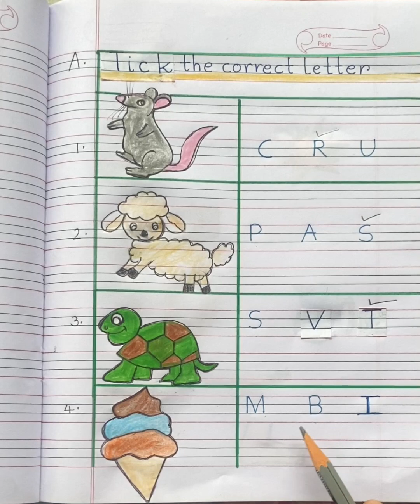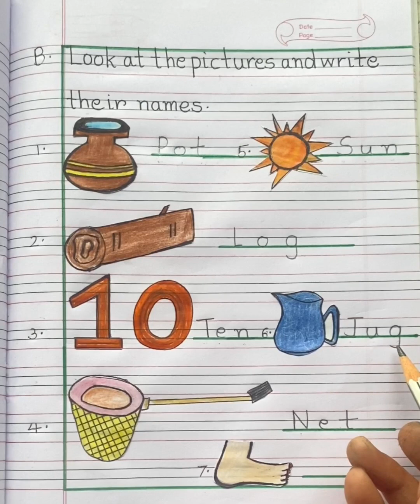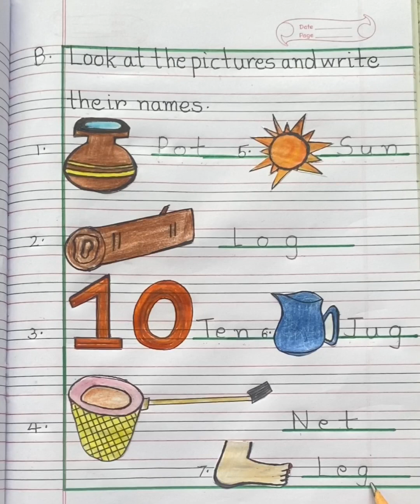UKG English Alphabets Practice Worksheet for the beginners/Part-2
Easy handmade worksheet for the beginners.
In this video you will learn how to identify Letters name with the help of pictures and Phonic Sounds.